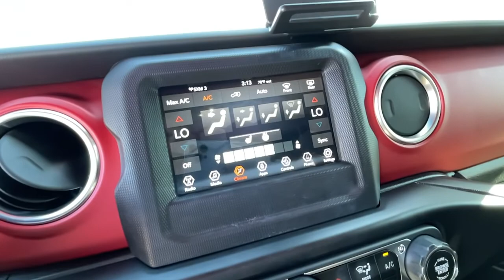2020 Jeep Wrangler_Unlimited Lexington, Wyandotte, Colby, Becknerville, Clintonville, KY X31203A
Sting-Gray Clearcoat Used 2020 Jeep Wrangler_Unlimited Rubicon available in Lexington, KY at Lexus of Lexington. Servicing the Lexington, Wyandotte, Colby, Becknerville, Clintonville, KY area.

1264 E New Circle Road

REDUCED FROM $51888! $3600 below J.D. Power Retail! CARFAX 1-Owner LOW MILES - 24960! Heated Leather Seats Alloy Wheels Bluetooth iPod/MP3 Input Satellite Radio Back-Up Camera 4WD REMOTE START SYSTEM SAFETY GROUP SEE MORE! KEY FEATURES INCLUDE: Back-Up Camera Satellite Radio iPod/MP3 Input Bluetooth Aluminum Wheels OPTION PACKAGES: TIP Start Hill Descent Control Leather Wrapped Park Brake Handle Leather Wrapped Shift Knob Premium Door Trim Panel Daytime Running Lamps LED Accents Front LED Fog Lamps LED Reflector Headlamps LED Taillamps Heated Steering Wheel Heated Front Seats ParkSense Rear Park Assist System Blind Spot & Cross Path Detection LED Taillamps (STD). PRICED TO MOVE: Was $51888. SERVICE COMPLETED: Service Work completed on this Jeep Wrangler Unlimited included: Complete Multi-Point Inspection Oil & Filter Change by a Factory Trained Technician Battery Voltage Test Tires Inspected Brake Inspection Emissions System Check Professional Detailed Inside and Out Function Test all Lights Check the Complete Exhaust System Cooling System Inspection Transmission Fluid Inspection Differential Fluid Inspection Function Test all Options & Accessories. WHY BUY FROM US: We here at Lexus of Lexington have made it our mission to provide a first class car-shopping experience to our valued customers throughout Lexington Frankfort KY Georgetown KY and Richmond KY. With our vast selection of new and used cars youll have the chance to browse our current inventory in a comfortable stress-free shopping environment. Visit us to take a test drive learn more about financing or service your car and we can assure that youll always be well taken care of! Pricing analysis performed on 10/6/2022. Horsepower calculations based on trim engine configuration. Please confirm the accuracy of the included equipment by calling us prior to purchase.